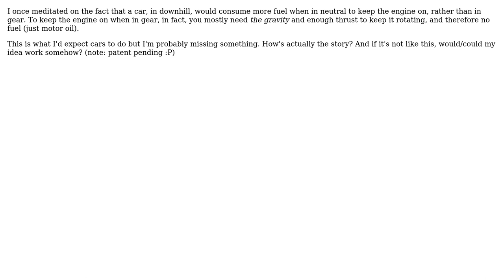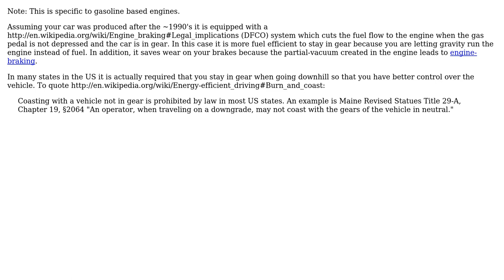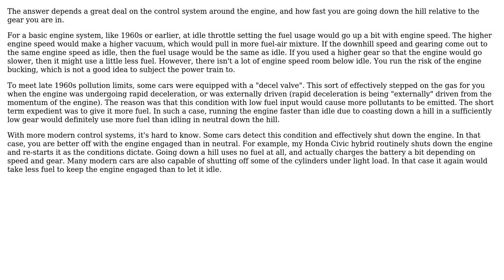Engineering: While going downhill, does my car consume less fuel when in neutral or in gear?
With thanks & praise to God, and with thanks to the many people who have made this project possible! | Content (except music & images) licensed under CC BY-SA | Music | Images & others | With thanks to user Wes user Olin Lathrop user hazzey user Chris Mueller user Air and the Stack Exchange Network Trademarks are property of their respective owners. You are responsible for your own actions.